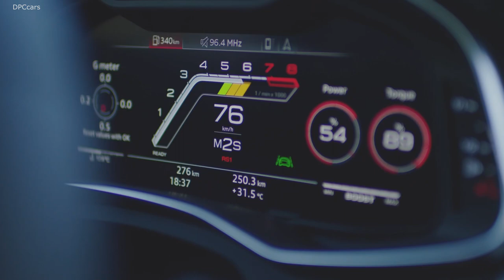2020 Audi RS 7 Sportback Trailer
The 4.0 TFSI in the new Audi RS 7 Sportback produces 441 kW (600 metric hp) and delivers 800 Nm (590 lb-ft) of torque within a broad range from 2,050 to 4,500 rpm. The high-performance Sportback will sprint from 0 to 100 km/h (0 to 62.1 mph) in only 3.6 seconds. The top speed is electronically limited to 250 km/h (155.3 mph); this can be increased to 280 km/h (174 mph) with the Dynamic package and to 305 km/h (189.5 mph) with the Dynamic plus package.

Thanks to its mild hybrid system (MHEV) with a 48-volt main on-board electrical system, the 4.0 TFSI combines maximum performance with high efficiency. The belt alternator starter can recover up to 12 kW power under gentle acceleration and feed it into a lithium-ion battery as electricity. If the driver releases the accelerator at a speed between 55 and 160 km/h (34.2 to 99.4 mph), the drive management will select one of two options. Depending on the driving situation and the settings in Audi drive select, the new RS 7 Sportback will either recover energy or coast with the engine switched off. When the driver steps on the accelerator, the belt alternator starter will start the engine again. MHEV technology allows for start-stop mode at speeds below 22 km/h (13.7 mph). As soon as the vehicle in front of the new RS 7 Sportback starts moving, the engine will spring back to life—even if the brakes are applied. With the MHEV-technology it is possible to reduce fuel consumption by as much as 0.8 liters per 100 kilometers.

The cylinder on demand (COD) system is another weapon in the vehicle’s armory when it comes to efficiency. In higher gears at low to medium loads and engine speeds, it will deactivate cylinders 2, 3, 5, and 8 by halting injection and ignition and closing the intake and exhaust valves. In four-cylinder mode, the operating points will switch to the active cylinders at higher loads, thereby improving efficiency, while the deactivated cylinders continue to run like gas springs, largely without any losses. When the driver presses the accelerator pedal, they are reactivated immediately. Each switchover takes mere milliseconds and is virtually undetectable by the driver and passengers.

The four-liter engine produces a full-bodied and sporty V8 sound. The Audi drive select dynamic handling system allows adjustments to the sonorous growl of the power unit. The optional RS sport exhaust system with black tailpipe trim provides an even fuller sound. In the customizable RS1 and RS2 modes, customers can decide for themselves whether they want a sporty or balanced sound.

The power produced by the 4.0 TFSI flows via the standard eight-speed tiptronic transmission with optimized shift times and a new launch control function to the quattro permanent all-wheel drive system. Drive forces are distributed to the front and rear axles in a 40:60 ratio via the purely mechanical center differential. If one wheel slips, more drive torque automatically goes to the axle with the better traction. Up to 70 percent can flow to the front wheels and up to 85 percent to the back wheels.

The wheel-selective torque control optimizes the agile and confident handling of the new RS 7 Sportback, applying the brakes gently to the wheels on the inside of a bend before they have the chance to slip. The quattro sport differential, available with the optional Dynamic and Dynamic plus packages, shifts the torque between the rear wheels as needed during sporty cornering, thereby improving traction, stability, and dynamics.